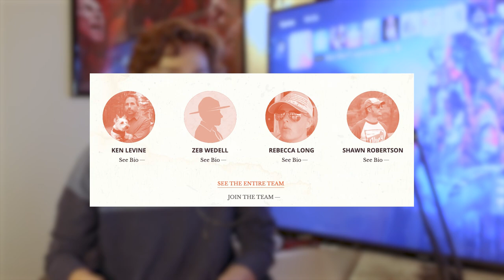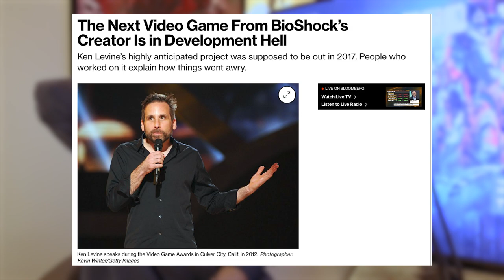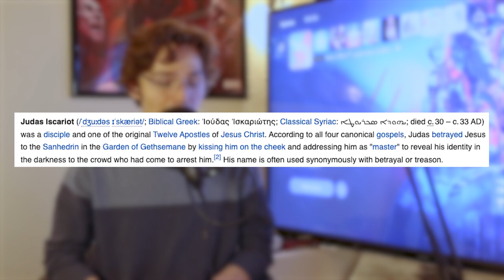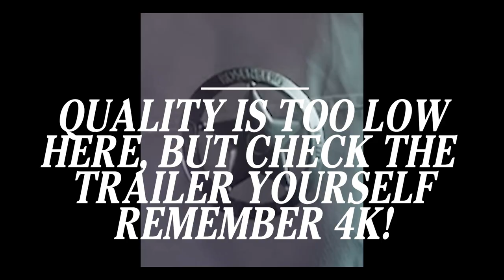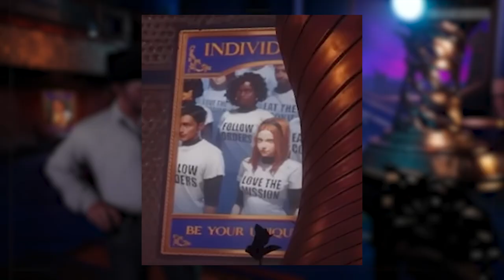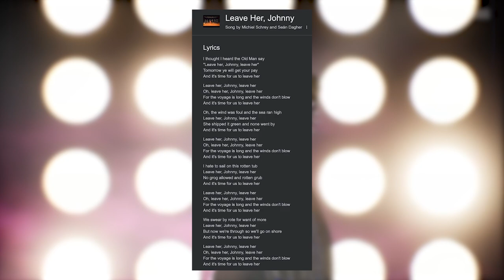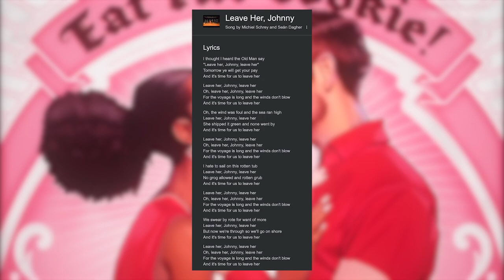JUDAS Trailer Analysis - EVERYTHING WE KNOW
On December 8th, 2022, the world finally saw Ken Levine's brand new video game, JUDAS. A disintegrating starship. A desperate escape plan. You are the mysterious and troubled Judas. Your only hope for survival is to make or break alliances with your worst enemies. Will you work together to fix what you broke – or will you leave it to burn?  What do we know about this game? Well, watch the video idiot.
Say it ain’t so Super Mario 64 - allie!